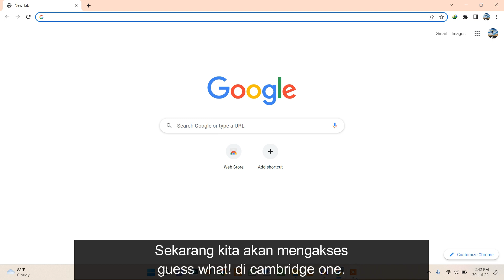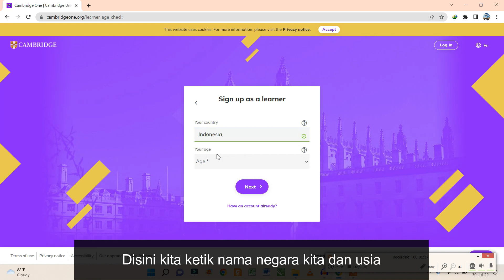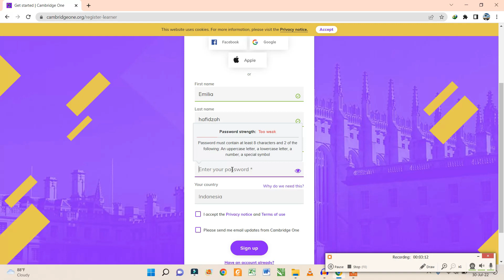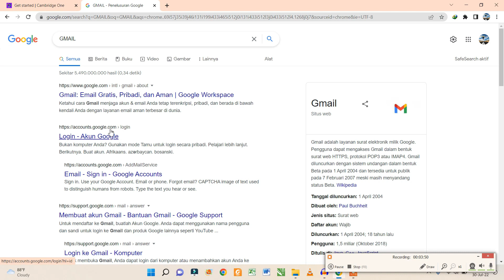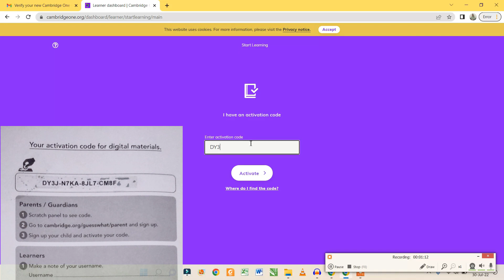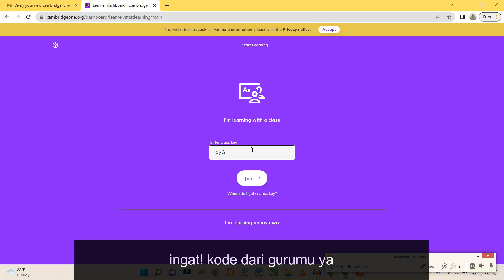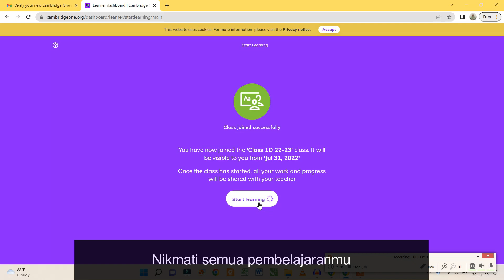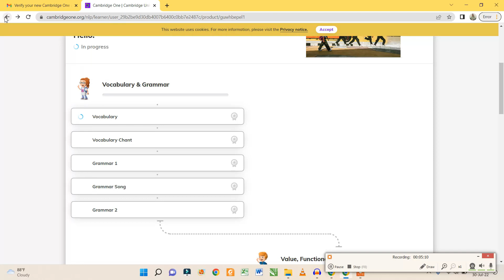How to access cambridge one 23-24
Class Key Grade 1
1A  ntUB-v7ed
1B L4bx-2AYc
1C Xm9F-drN2
1D yide-MGms
1E WQZ3-MUGv

Class Key Grade 2
2A aApo-F6wz
2B W8h8-zDos
2C ZvT2-9fPj
2D Kb8Y-G6j8
2E mWBW-3sK4

Class Key grade 3
3A nRsk-RsL2
3B 7Xxs-CgQo
3C 92PW-38WT
3D sLnh-F4Ym
3E Kmux-NWYr

Class Key grade 4
4A 2mTU-JjVz
4B 46jC-U7kn
4C fjx8-G3Jx
4D 4nXM-h7c2
4E aHUL-6JN6

Class key grade 5
5A hi7U-quTC
5B FxGa-Kn7s
5C ZP8d-HUP7
5D tpgU-FstM
5E wmT3-zekZ
5F mVoB-Uoj3

Class Key grade 6
6A 6Jf4-ZgD2
6B g42Y-x9z3
6C kQAy-Z8yo
6D ZJUW-9GoM
6E iRGb-68JX